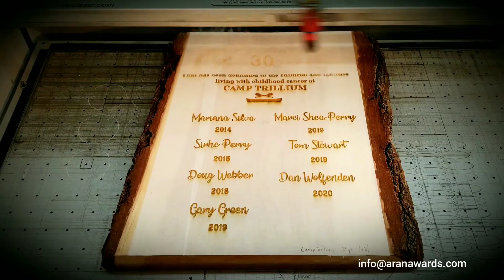Laser Engraving Live Edge Wood Slab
Laser engraving  a 24x36 live edge wood slab in one of our laser machines. (Engraving surface has a paper mask applied to eliminate smoke stains, masking is removed after engraving or paint fill.)
Contact Aran Awards & Engraving for all your  custom engraving needs.